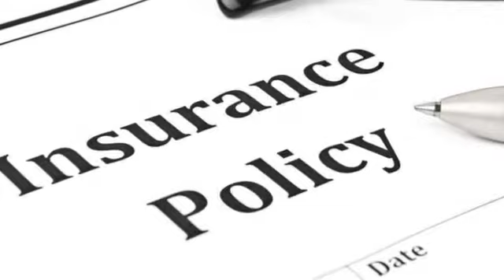Commercial Auto Insurance | Tacoma, WA – Sav-On Insurance Agencies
If you own a business in Tacoma and need commercial auto insurance, rely on Sav-On.

About Sav-On Insurance Agencies: We’re the recognized leader in moving high-risk drivers to preferred low-cost rates, saving them thousands of dollars each year in insurance costs for over 50 years! Let us lower your premiums.